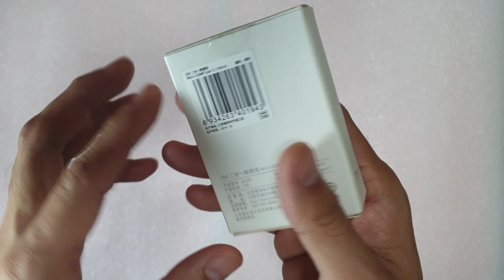ZMI (AL501) สายชาร์จ 2-IN-1 (TYPE-C + MICRO) ยาว 1 เมตร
สายชาร์จ Micro USB และ Type-C คุณภาพดีของแท้จากแบรนด์ ZMI (Supplier Xiaomi) สามารถใช้ได้ทั้งสองฟังก์ชั่นในสายเดียวกัน ใช้งานได้ง่าย สายมีความยาว 100 เซนติเมตร สายหยืดหยุ่นดีไม่ขาดง่าย และรองรับ Quick Charge อีกด้วย

สายชาร์จ สายชาร์จ ZMI 2-in-1 Micro USB and Type C ของแท้
สีขาว
ความยาว 100 เซนติเมตร
รองรับ Quick Charge ทุกยี่ห้อ
สายชาร์จคุณภาพดีสามารถชาร์จไฟได้อย่างรวดเร็วไม่มีสะดุด